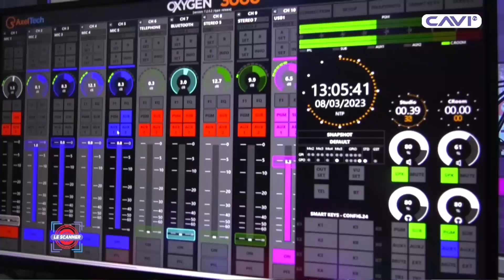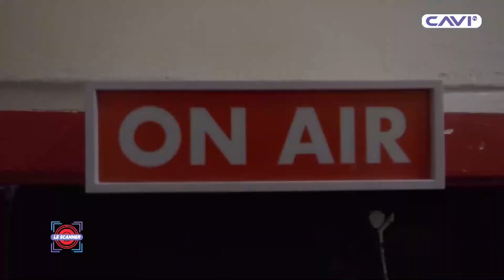SCANNER DU 27 SEPTEMBRE 2023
JOURNAL DE 13H CAVIMEDIA DU 5 AVRIL 2023